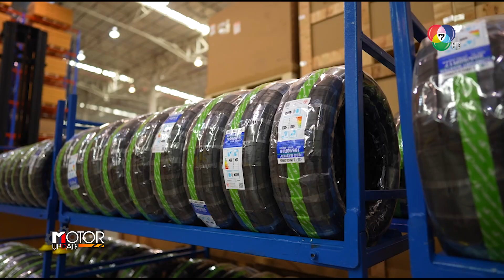เรเว่ ออโตโมทีฟ มุ่งสร้างความมั่นใจด้วยความพร้อมคลังอะไหล่ครบครัน การันตีการส่งมอบอะไหล่ทันท่วงที